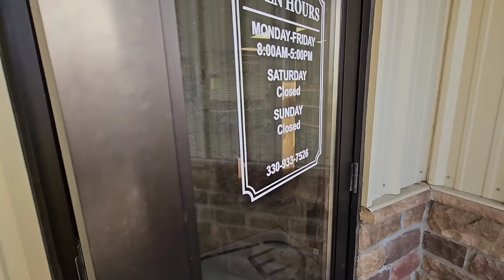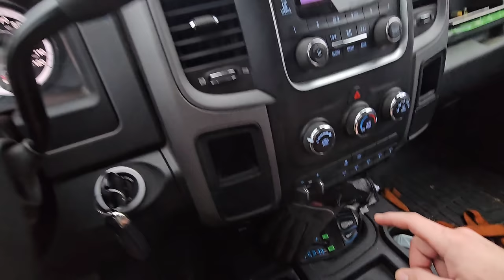DUMP TRUCK UPGRADES TO MAKE IT WINTER READY!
2024 EQUIP EXPO TICKETS! CODE: SPENCER SAVE 50%